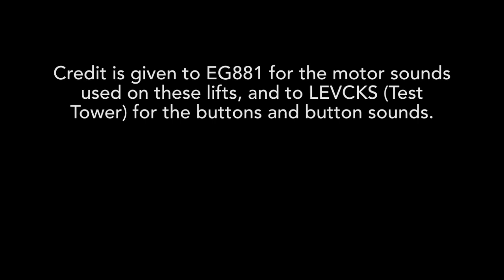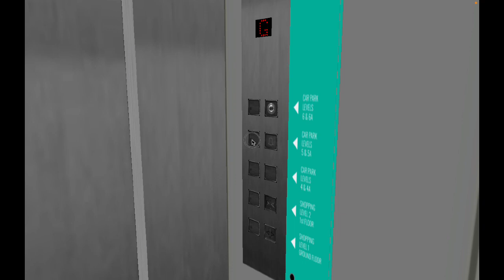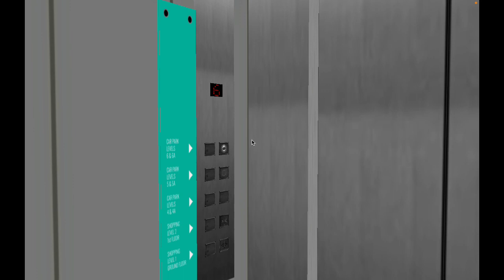Skyscrapersim - Some more of Galway's classic lifts, this time in the Eyre Square Centre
This is the next instalment in my Galway City Lift Trail series of Skyscrapersim buildings; Eyre Square Centre's original car park lifts. These are some 1991 Pickerings lifts that were modernised in 2018 by KONE.